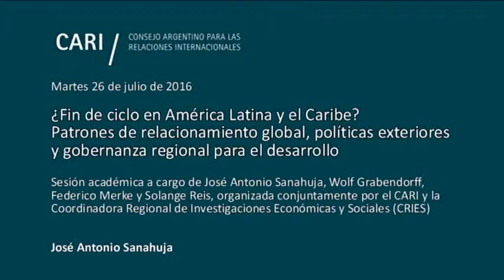¿Fin de ciclo en América Latina y el Caribe? - José Antonio Sanahuja PARTE 1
¿Fin de ciclo en América Latina y el Caribe? Patrones de relacionamiento global, políticas exteriores y gobernanza regional para el desarrollo
Sesión académica a cargo de José Antonio Sanahuja, Wolf Grabendorff, Federico Merke y Solange Reis, organizada conjuntamente por el CARI y la Coordinadora Regional de Investigaciones Económicas y Sociales (CRIES)

José Antonio Sanahuja / Universidad Complutense de Madrid, España
Wolf Grabendorff / Universidad Andina Simón Bolívar, Ecuador
Federico Merke / Universidad de San Andrés, Argentina
Solange Reis / Instituto Nacional de Ciência e Tecnologia para Estudos sobre os Estados Unidos, Brasil

Moderador:
Andrés Serbin / Coordinadora Regional de Investigaciones Económicas y Sociales